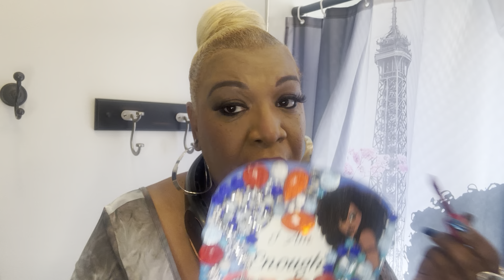Get ready with me/Its nothing wrong with you! You are fine just as you are!